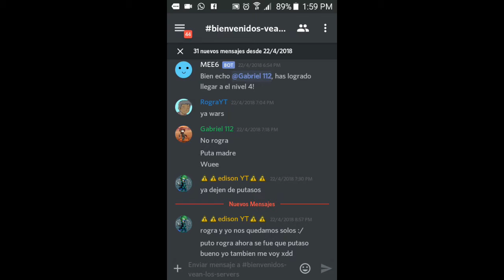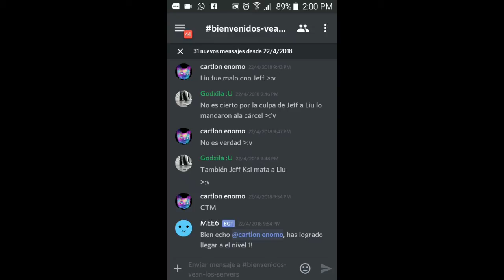Grupo de Discord!! :v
:3 LIke
Comenta algo :v